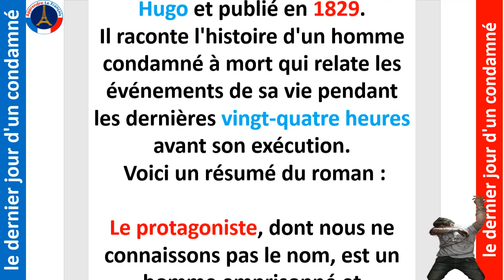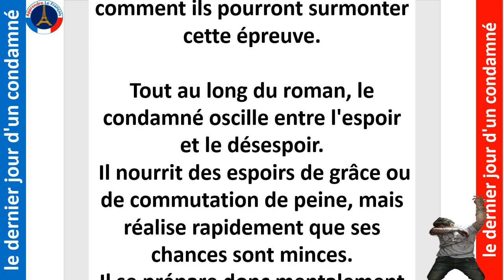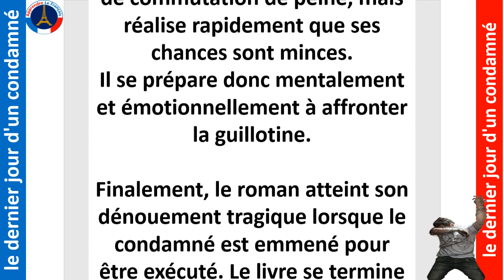le dernier jour d'un condamné résumé | Victor Hugo